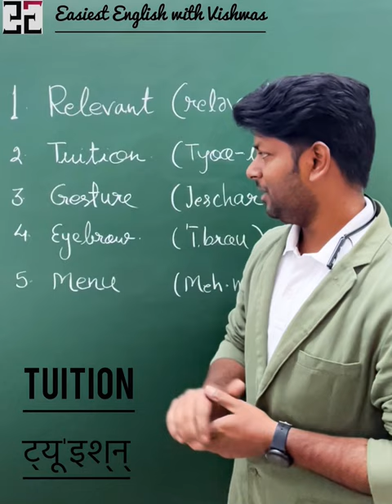Right pronunciation of Relevant, Tuition, Gesture, Eyebrow, Menu.